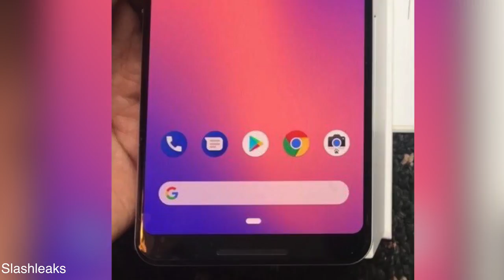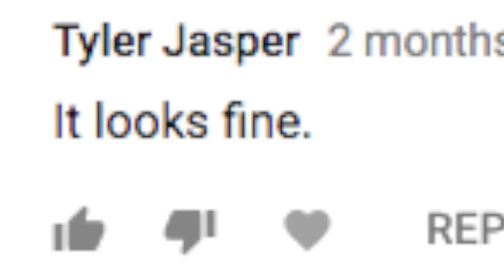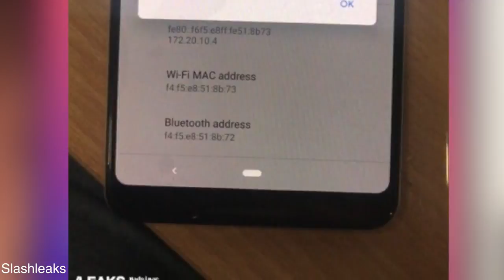Google Pixel 3 XL UNBOXING HANDS ON LEAKED!!!